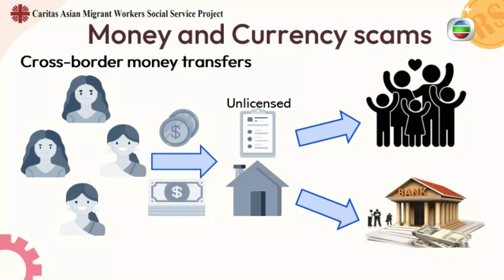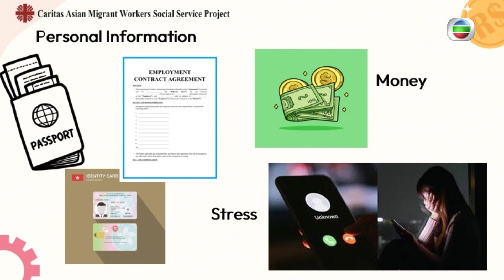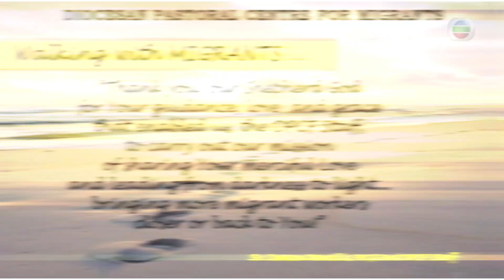Diocesan Pastoral Centre for Filipinos | 27 Jul 2024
Diocesan Pastoral Centre for Filipinos (DPCF)  was established in 1987, initially catered mainly to the Filipinos, but now extends its services to all migrant workers regardless of race or religion. They not only bring about human and spiritual healing, but also provide educational programs and shelter services for migrant workers. Let's watch the briefing from Sr. Cora, and if you need helps from them, pls check out their contact as follow. The update schedule of the Masses is also listed below.

Schedule of Masses:
   Tuesday- Friday. 3:30 pm;

Address of DPCF:
18/F, Grand Building, 15-18 Connaught Road, Central, Hong Kong
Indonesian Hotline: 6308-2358